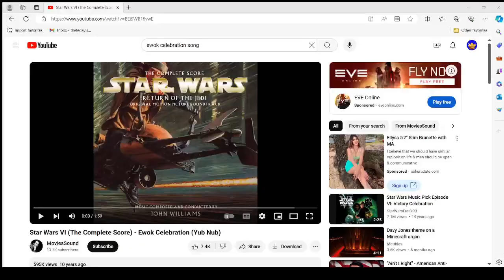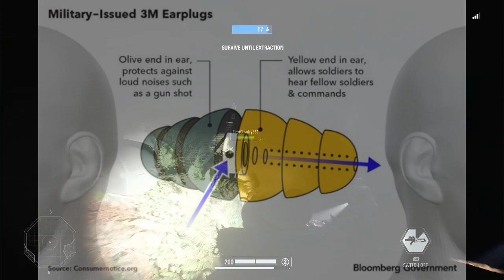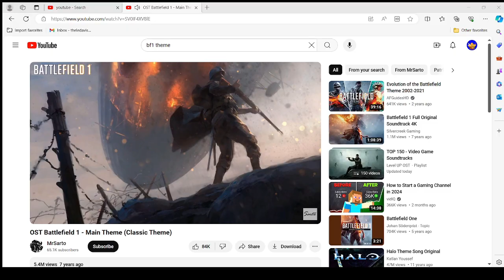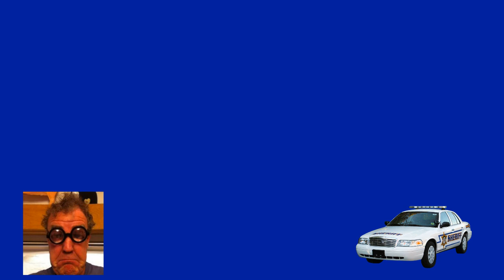Ewok Hunt is a nightmare... (Featuring Tom Hanks)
The boys play some Ewok Hunt on Battlefront 2 while yapping. We're so back